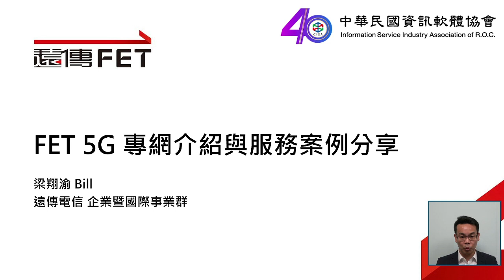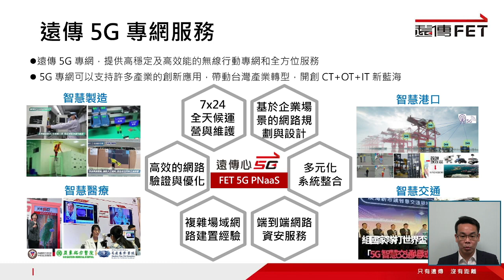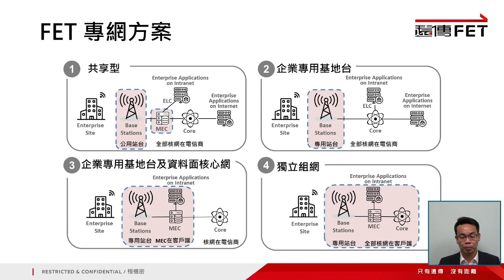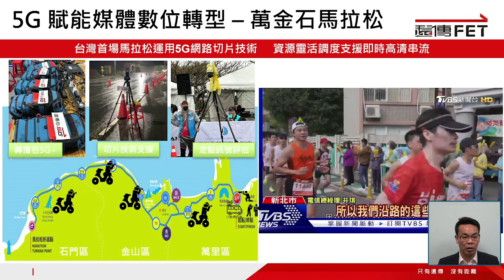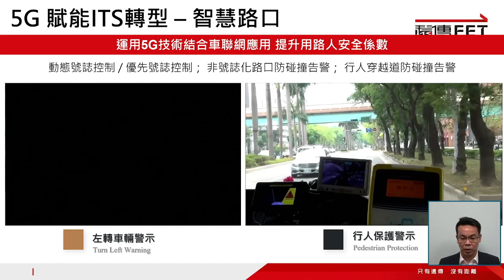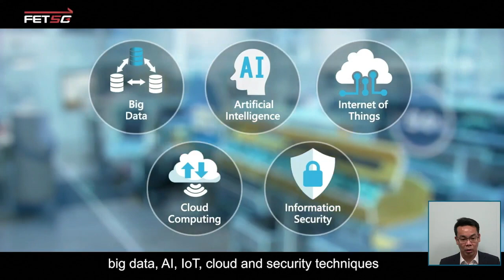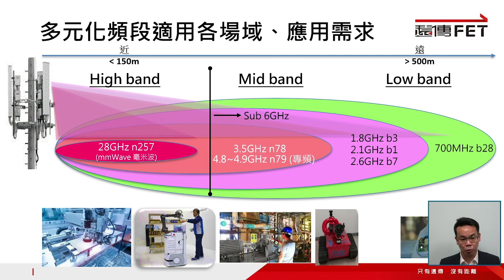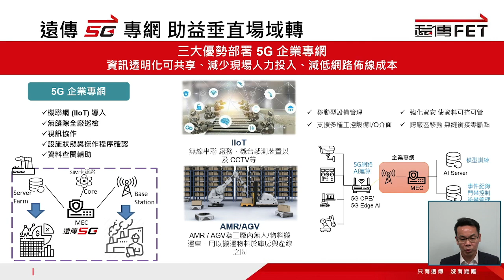【5G培力課程-03】5G應用案例分享-遠傳電信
臺灣5G開台將屆三年，各領域5G應用服務啟動發展，想要跟上這個商機，首先要對5G技術與知識有基礎的認識。4G和5G訊號有甚麼差異？該如何評估網路佈建的需求？5G可以為我做些甚麼呢？當5G應用服務落地發展時，了解5G網路環境如何部屬與加強，才能穩健踏出發展應用服務的第一步。

聯繫窗口：
數位應用處二組 李小姐